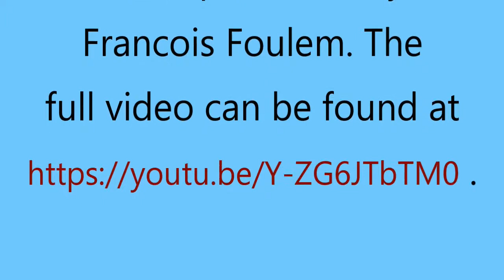2019-06 St Anne's Reel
This video is the result of an internet collaboration between bbcee, in Spain, and honketyhank, in Oregon, USA. We did not plan to make a video; this began as an experiment to see if we could put together an audio file of the two of us playing our mandolas together and swapping leads and backups. The audio file worked out pretty well but it sure needed something visual to go with it. I began searching the internet for photos or videos related to St. Anne as a place, or as a saint, or anything related. As luck would have it, I found a video produced by Monsieur François Foulem depicting Baie Ste. Anne (village) on Baie Ste. Anne (St. Anne's Bay), New Brunswick, Canada, shot from a drone flying over the village.

M. Foulem's Youtube video decription says "This footage is freely made available for non-commercial use, under the terms of a Creative Commons attibution, non-derivative licence." Thus I think it is OK to use the imagery from his video in this completely non-commercial rendition of St. Anne's Reel. If not, I am sure YouTube will notify me and I will remove the imagery.

In any case, be sure to check out M. Foulem's video His video also has an audio accompaniment -- two excellent examples of Cape Breton style fiddle tunes.

The prevailing opinion is that St. Anne's Reel was composed by Joseph Allard, a well known French-Canadian fiddler in the 1920's. Certainly, the first known recording is by Allard in 1929. Some believe that the tune is a version of one or another older reels. Other recordings of the tune were made not long after Allard's, notably one by Cyril Stinnet, the famous "over the bar"* fiddler from a rural corner of Missouri, USA. Stinnet's recording has led some folks to believe that the tune originated in the USA, but in fact Allard entered many US fiddlers' competitions, so Stinnet could easily have heard the tune from Allard. The tune was popularized in Canada by Don Messer in several recordings and on his long running weekly CBC TV show. In an early Messer recording, the tune is titled "Saint Agathe".

The inspiration for the title of the tune is a subject of conjecture. There are several towns in Canada named St. Anne or Ste. Anne. And there are two St. Anne's Bays in eastern Canada. St. Anne (or Hannah) was the mother of Mary, Jesus's mother, and is the patron saint of Canada. There are several churches and cathedrals named for her in Canada (and elsewhere). St. Anne's Bay (Baie Ste. Anne), in New Brunswick is thought to be the most likely source of the title, in part because an early title of the tune was "La Reel de la Baie Ste. Anne". Also, the tune itself is of the style that might be played in that area.

In this video, honketyhank grabs the lead first and plays a version with a melody line similar to that played by Allard and Don Messer. Then bbcee takes the lead with a more modern interpretation. The tempo here is considerably slower than that played by Allard or Messer. So this is a reel in structure, but our rendition is not intended for dancing. When I (honketyhank) get better on the mandola, maybe we can speed it up.

* "over the bar": Stinnet played a conventionally strung fiddle left handed, thus had to play over the bass strings to reach the treble strings.